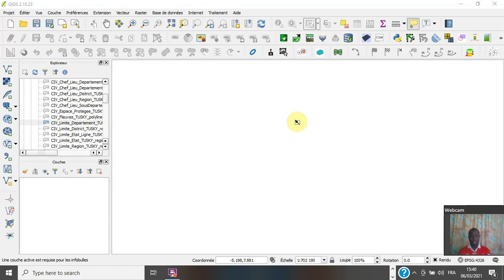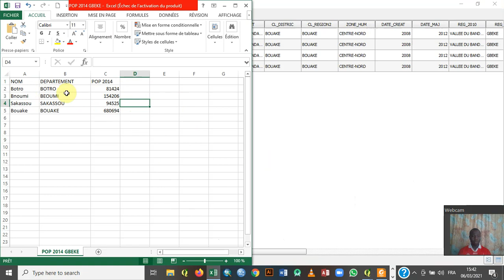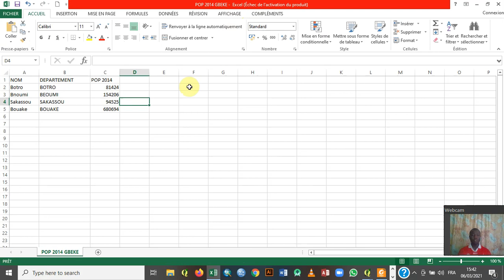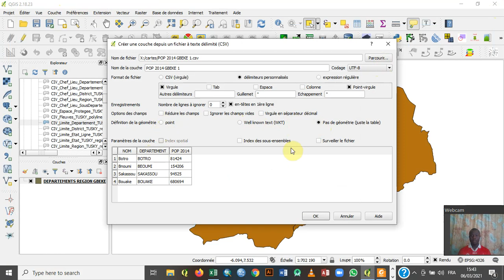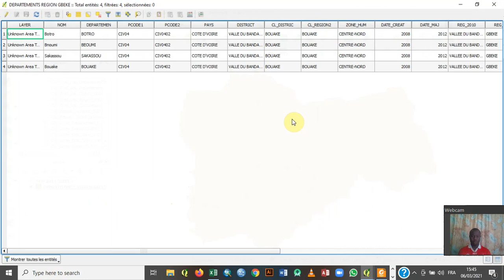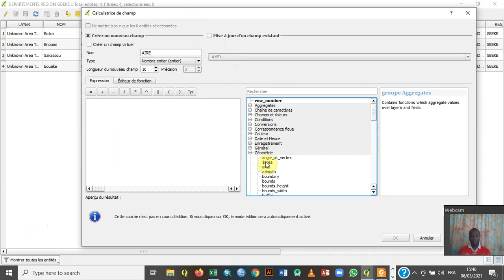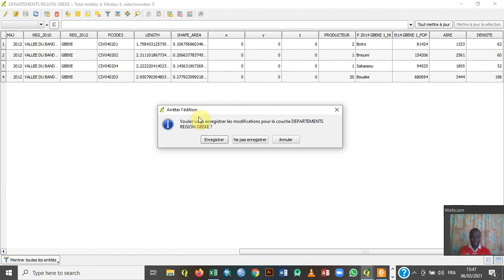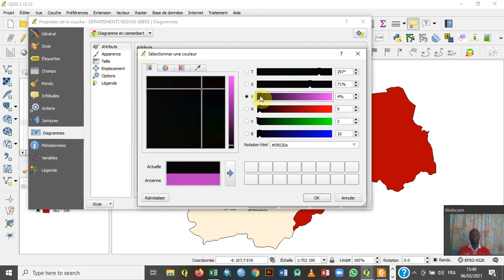TUTO JOINTURE ATRIBUTAIRE ENTRE FICHIER EXCEL ET FICHIER SHP DANS QGIS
CETTE VIDEO MONTRE LES TECHNIQUES POUR REALISER UNE JOINTURE ATTRIBUTAIRE DANS QGIS ET COMMENT REALISER UNE CARTE A PARTIR D'UNE JOINTURE.